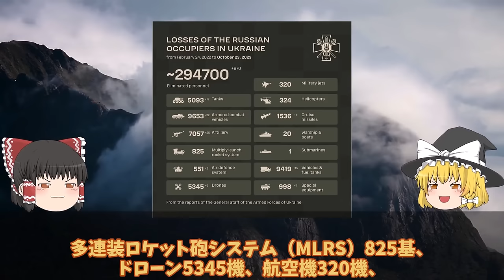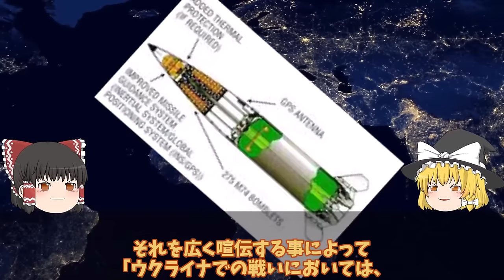【ゆっくり解説・軍事News】ウ軍東部アウディーイウカで最大の戦車戦勃発ロ軍オンボロ戦車5000両と6000兵士喪失か！画期的ハイマース新戦法大幅進化？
引用・転載「出典：海上自衛隊ホームページ」
引用・転載「出典：航空自衛隊ホームページ」
引用・転載「出典：陸上自衛隊ホームページ」